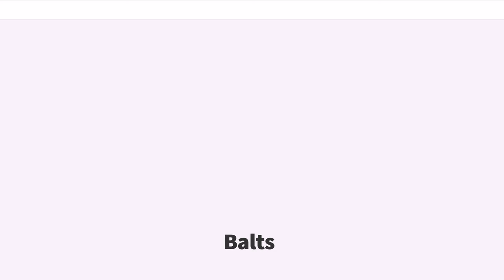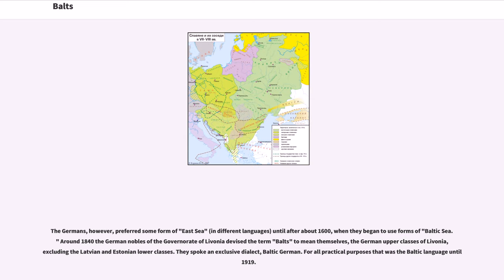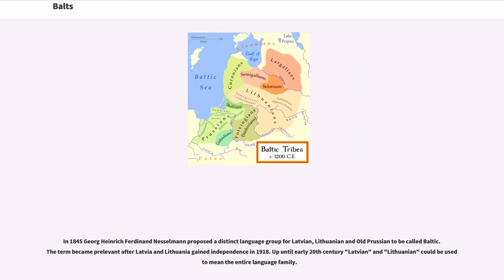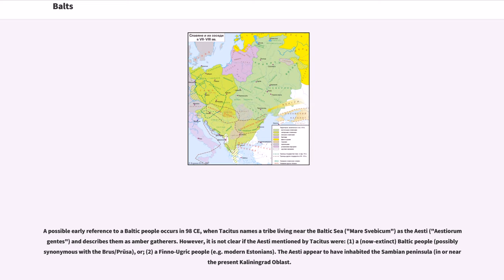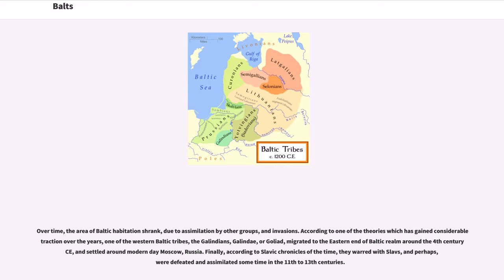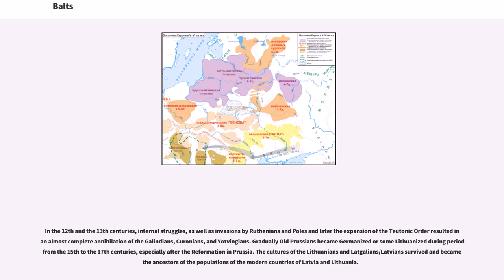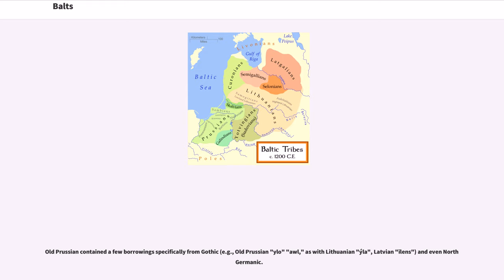Balts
The Balts or Baltic people (, ) are an Indo-European ethno-linguistic group who speak the Baltic languages, a branch of the Indo-European language family, which was originally spoken by tribes living in the area east of Jutland peninsula in the west and in the Moscow, Oka and Volga rivers basins in the east. One of the features of Baltic languages is the number of conservative or archaic features retained. Among the Baltic peoples are modern Lithuanians, Latvians (including Latgalians) — all Eastern Balts — as well as the Old Prussians, Yotvingians and Galindians — the Western Balts — whose languages and cultures are now extinct.

German medieval chronicler Adam of Bremen in the latter part of the 11th century AD was the first writer to use the term Baltic in its modern sense to mean the sea of that name. Although he must have been familiar with the ancient name, Balcia, meaning a supposed island in the Baltic Sea, and although he may have been aware of the Baltic words containing the stem balt-, "white", as "swamp", he reports that he followed the local use of balticus from baelt ("belt") because the sea stretches to the east "in modum baltei" ("in the manner of a belt"). This is the first reference to "the Baltic or Barbarian Sea, a day's journey from Hamburg."

The Germans, however, preferred some form of "East Sea" (in different languages) until after about 1600, when they began to use forms of "Baltic Sea." Around 1840 the German nobles of the Governorate of Livonia devised the term "Balts" to mean themselves, the German upper classes of Livonia, excluding the Latvian and Estonian lower classes. They spoke an exclusive dialect, Baltic German. For all practical purposes that was the Baltic language until 1919.

In 1845 Georg Heinrich Ferdinand Nesselmann proposed a distinct language group ...